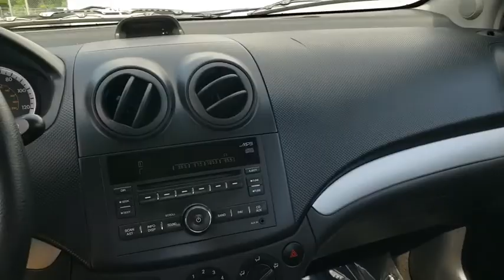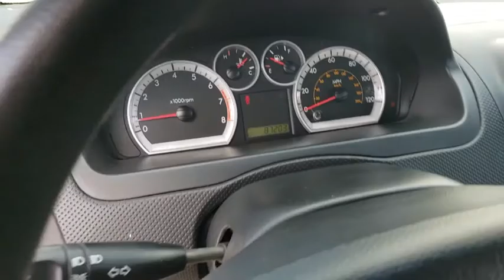2011 Chevrolet Aveo Owasso, Tulsa, Claremore, Pryor, Broken Arrow, OK U559921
Summer Yellow Used 2011 Chevrolet Aveo available in Owasso, Oklahoma at Suburban Chevrolet. Servicing the Tulsa, Claremore, Pryor, Broken Arrow, OK area.
2011 Chevrolet Aveo LT w/1LT - Stock#: U559921 - VIN#: KL1TD5DE2BB132812

Suburban Chevrolet
1300 S Lynn Riggs Blvd

**CERTIFIED BY CARFAX NO ACCIDENTS**, **LOCAL TRADE**, **SAVE MORE $$ IN CLAREMORE**, **SMALL TOWN PRICES WITH BIG CITY INVENTORY**, **WE DELIVER ANYWHERE**, **POWER WINDOWS**. Odometer is 10942 miles below market average!Yellow Aveo 1LT ECOTEC 1.6L I4 MPI DOHC 16V FWD